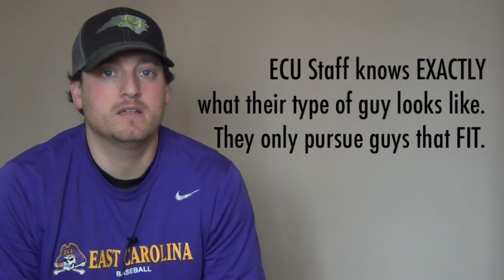PISTV - VLOG 12 - Finding the right FIT. Playing offense vs defense in recruiting. Cliff's Cab.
East Carolina University Baseball Recruiting Coordinator Jeff Palumbo stresses the right "fit".  The ECU staff knows exactly what their right fit looks like and only pursues prospects that are ECU "type" guys.

He also stresses to parents that kids should have the same strategy.  Pursue only schools that are the right fit!

But how do you find that fit?

I discuss the difference between play OFFENSE vs DEFENSE in the college recruiting process.

Offense = Proactive
Defense = Reactive

ECU Head Coach Cliff Godwin is crushing social media.  He recently put out the 1st Episode of "Cliff's Cab" which is amazing.

We've announced 10 separate tours for 2016!  See the list and all the details

Links to all the teams we partner with can be found

Be sure to follow us on all of our social sites...